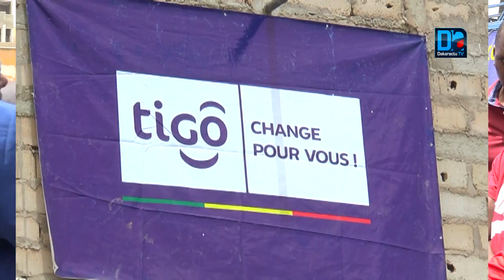Modernisation du Réseau: Tigo équipe la commune de Ngor d’antenne relais